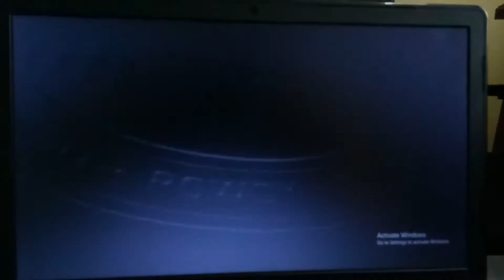Watch tees maar khan telugu Movie | Movie Name Intro | All Category Dot Com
Watch the TEES MAAR KHAN Movie | Hero in Police Station | All Category Dot Com